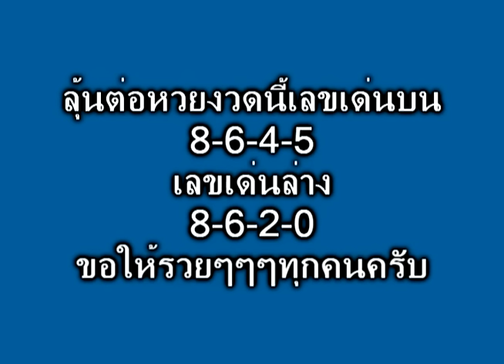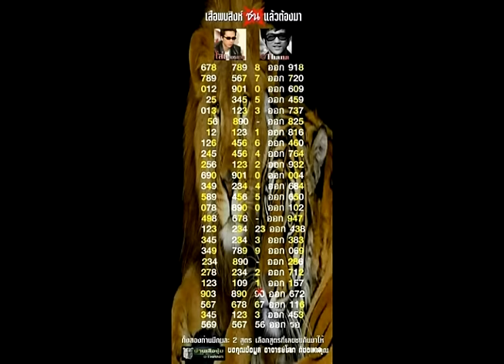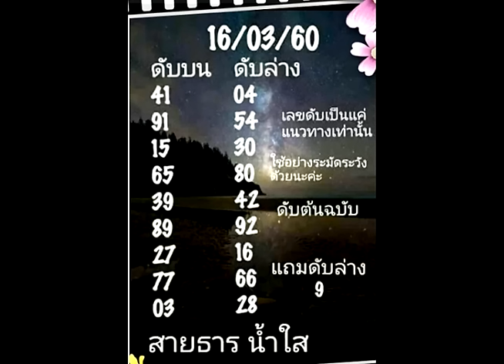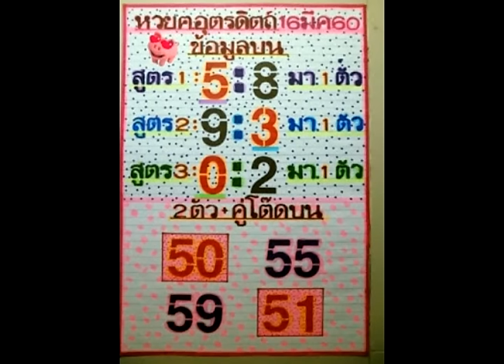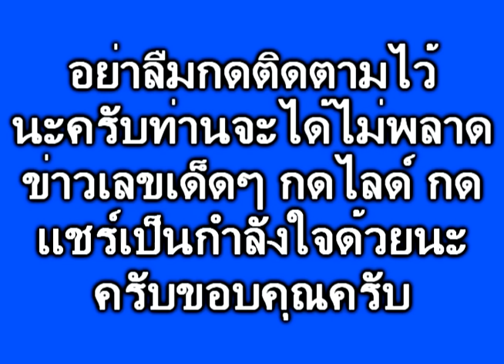งวด 16/3/60 เซียนท่านนี้มีดีมาให้ พร้อมชุดเด็ด ชุดโดน จัดไปเลยครับ